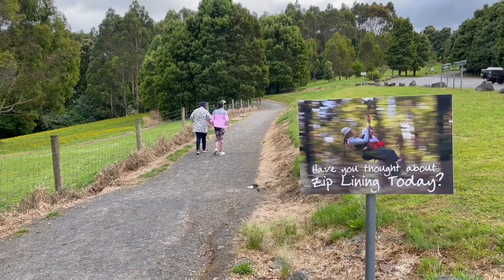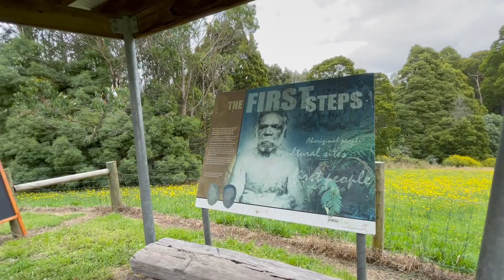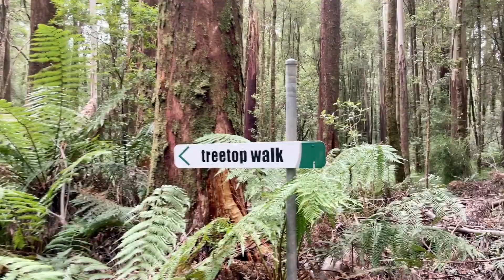Otway Treetop | One of the Oldest forest & tallest Trees | Melbourne | Australia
Things to do on Great Ocean Road, Melbourne | Australia.

Otway Treetop Adventure

On our 2 Days tip to Warrnambool, our first stop was Otway Treetop Adventures
The 600 metre-long, 25 - 30 metre-high elevated walkway provides unrivalled views of the unique beauty of the region’s flora and fauna, from the rainforest floor up into the soaring heights of the treetops.